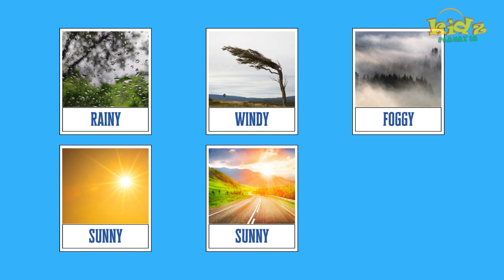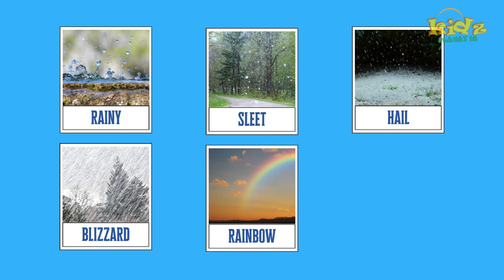Weathers | Types Of Weather | Learning Weather For Kids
"Weathers | Types Of Weather | Learning Weather For Kids" is an engaging and educational resource designed to help children understand different types of weather. Through colorful illustrations, simple language, and interactive activities, this learning tool introduces young learners to the fascinating world of weather phenomena.

Kids will explore various types of weather, including:

Sunny: Bright and clear skies with plenty of sunshine. Children will learn about the importance of sunlight for plants, animals, and people, and how to stay safe in the sun.

Rainy: When water falls from the sky in the form of raindrops. Children will discover the water cycle, where rain comes from, and how rain helps plants grow.

Cloudy: When the sky is covered with clouds, blocking the sunlight. Kids will understand how clouds form, the different types of clouds, and how they affect weather patterns.

Windy: Strong gusts of air blowing around. Children will learn about the causes of wind, how wind can be helpful (e.g., wind energy) or harmful (e.g., storms), and how wind affects our daily lives.

Snowy: When precipitation falls as snowflakes instead of rain. Kids will explore the science behind snow formation, how snowflakes are unique, and the fun activities that snow allows, like building snowmen or sledding.

Stormy: Thunderstorms, hurricanes, and tornadoes are examples of stormy weather. Children will discover the dangers associated with severe weather events, how they form, and safety measures to take during storms.

This resource encourages active learning through games, quizzes, and hands-on experiments, fostering curiosity and a deeper understanding of the natural world around us. By engaging with "Weathers | Types Of Weather | Learning Weather For Kids," children will develop a newfound appreciation for the diverse and ever-changing elements of weather.